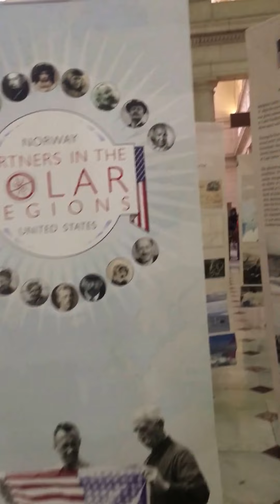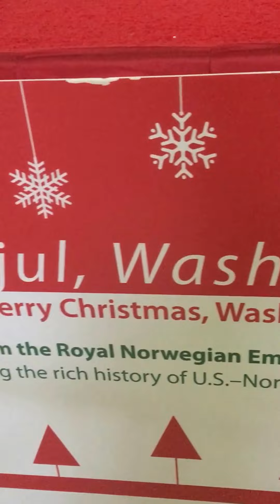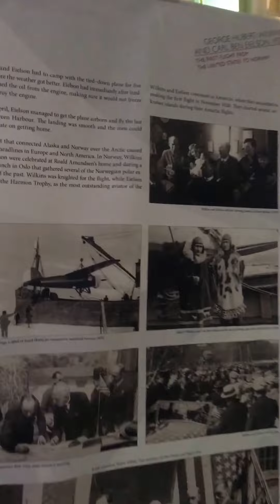Norwegian Christmas tree at Union Station in Washington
Walking around the Norwegian Christmas tree at Union Station